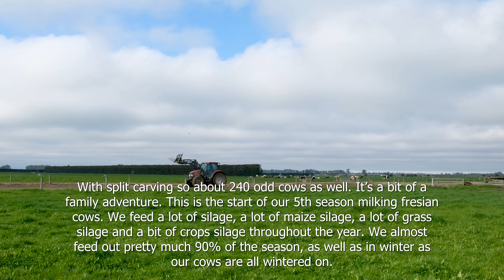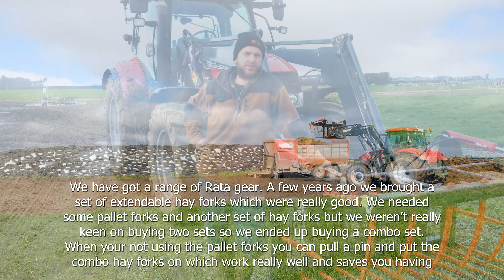Will Bailey | Loader Attachments Review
Will Bailey let's us know his review on a range of Rata Loader Attachments. 'Strong, Reliable and Durable'. Find out what he has to say on the Bale Grabs, Bale Forks, Silage Sabre, Hay Forks and Combo Set.